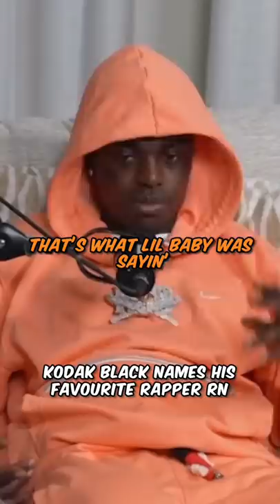Kodak Black names his favourite rapper right now